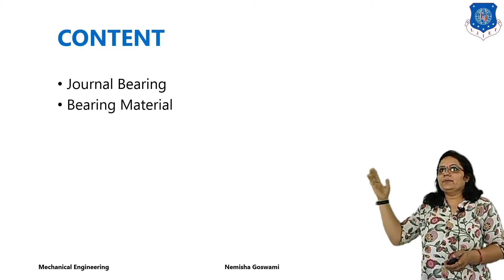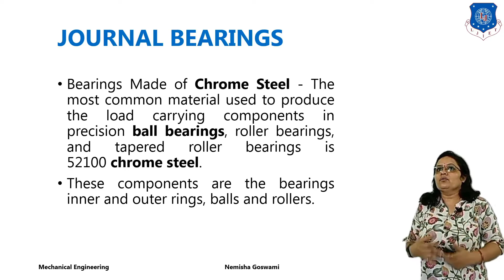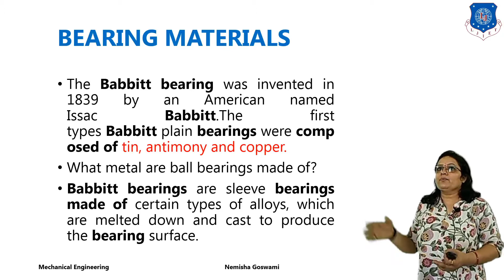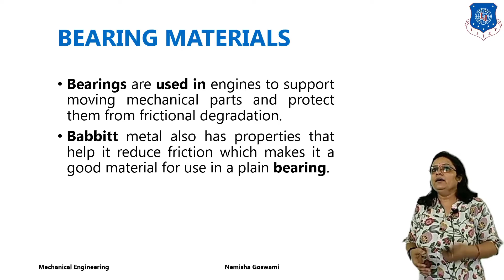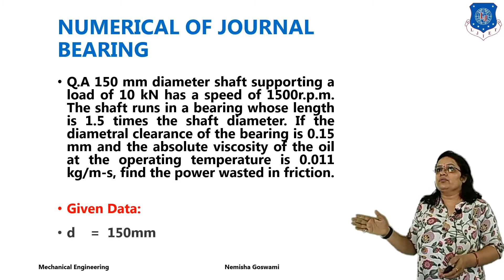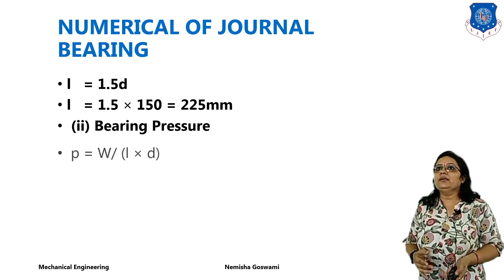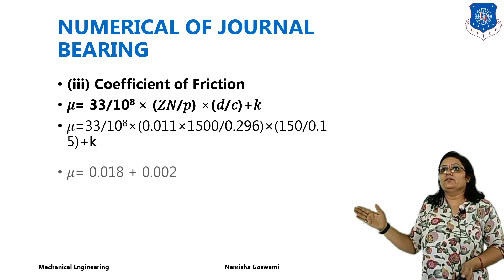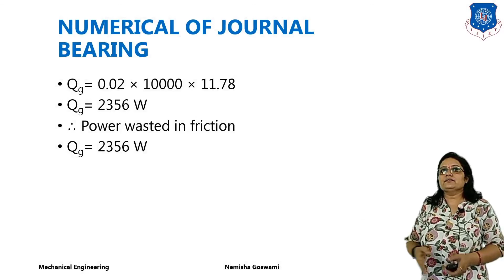L 23 Selection of Parameters Numerical of Journal Bearing Design of machine elements I Mechanical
Design of machine Elements Lecture Series by Nemisha Goswami

BEARING MATERIALS
NUMERICAL OF JOURNAL BEARING